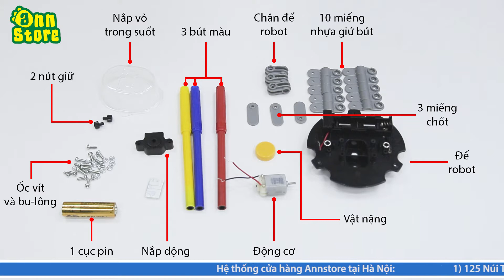ĐỒ CHƠI KHOA HỌC - ROBOT TẬP VẼ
Robot cầm bút vẽ nên những hình tròn ngộ nghĩnh, tại sao không ???
Hãy cùng AnnStore khám phá nhé!

Bộ đồ chơi Robot tập vẽ có tác dụng:
- Kích thích khả năng khám phá, sáng tạo
- Hình thành lối tư duy logic
- Phát triển trí tuệ

🏠 Địa chỉ mua hàng:
- Tầng 2, số 101A Nguyễn Khuyến, Đống Đa, HN (Giờ Hành Chính)
- 125 Núi Trúc, Giảng Võ, Ba Đình, HN
- Tầng 5, Lotte Department Store , 54 Liễu Giai, Q. Ba đình, HN
- Tầng 1, số 87 Láng Hạ, Ba Đình, HN